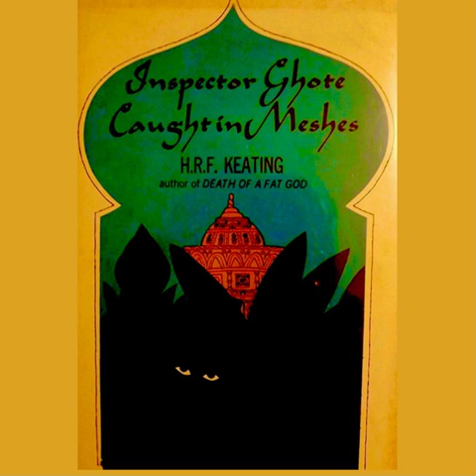Inspector Ghote caught in meshes. HRF Keating